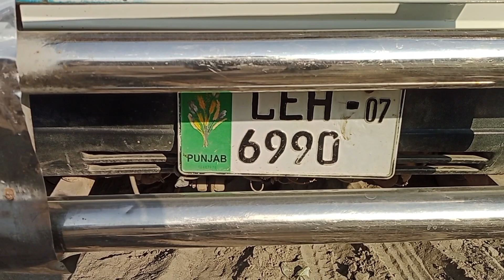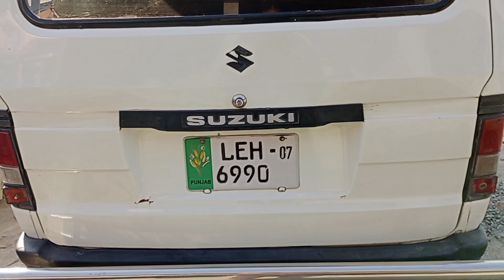Suzuki Bolan 2007 For Sale | Carry Bolan Review | Carry Daba For Sale in Pakistan |Car World Zone Pk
suzuki Bolan for sale carry bolan review
carry daba 2007 for sale in pakistan
suzuki bolan for sale in pakistan
carry daba for sale
suzuki bolan price in pakistan
suzuki bolan
carry daba
carry daba for sale in pakistan
suzuki bolan carry daba
suzuki carry bolan for sale
suzuki carry for sale
used suzuki bolan carry daba for sale
carry dabba for sale
suzuki carry bolan
suzuki bolan review
suzuki carry daba for sale
suzuki bolan carry daba sale
carry bolan for sale
Car world zone pk
Location; Zohaib Sherazi motors  Sargodha Pakistan...
Contact mobile
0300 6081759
zohaib sherazi

your searchs...
suzuki bolan
bolan for sale